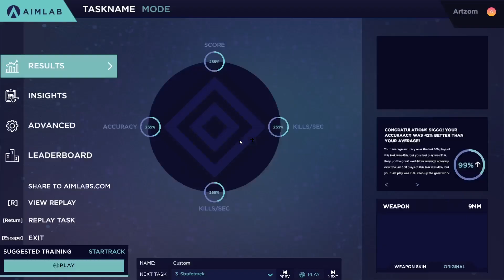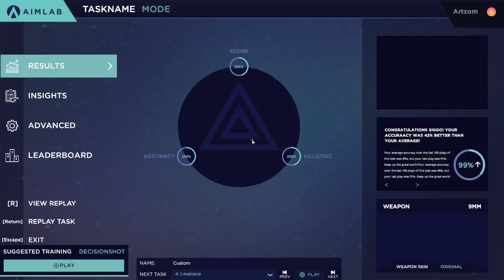#406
0:00 - Detection Ultimate
0:48 - Decisionshot Ultimate
1:55 - Strafetrack Ultimate
3:03 - Linetrace Ultimate
4:11 - Gridshot Ultimate